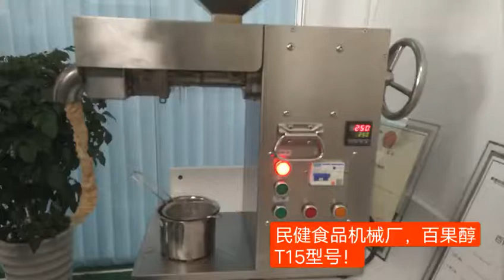20kgh small commercial oil presss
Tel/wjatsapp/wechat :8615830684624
skype:lucy921227